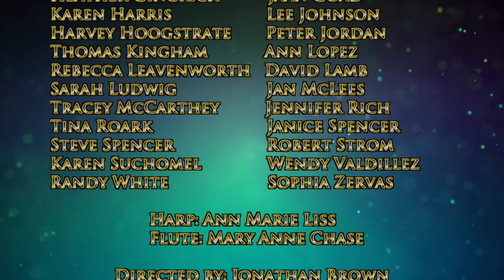Lead me, O Lord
Sung in the beautiful St. Elizabeth of Hungary Church in Denver, CO, Lead me, O Lord is from Psalm 5:8 and written by Thomas Hewitt Jones.